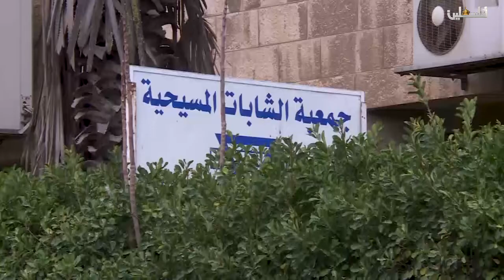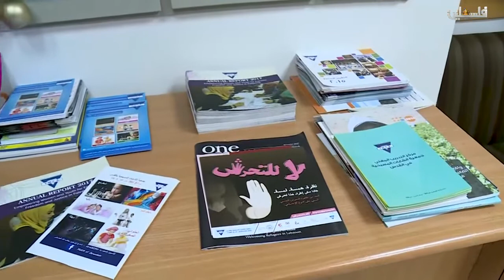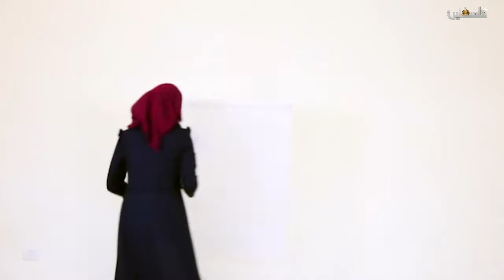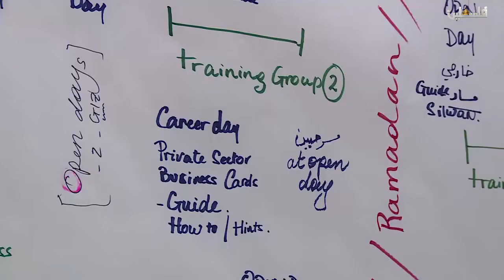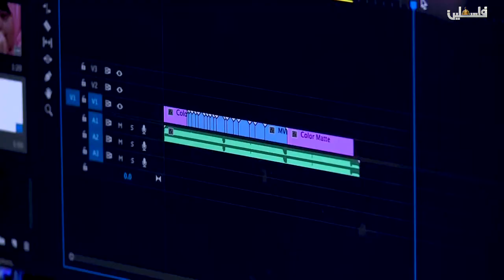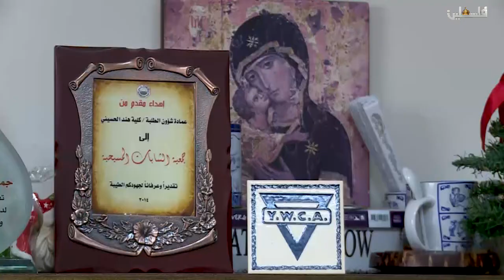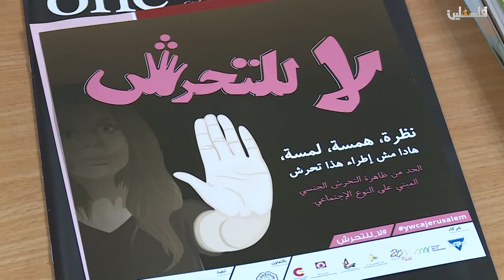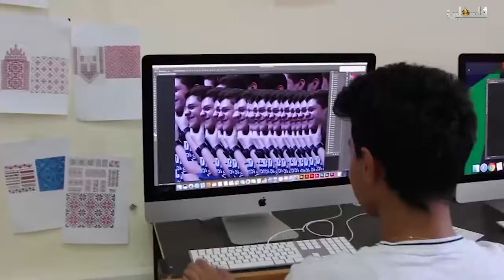للقدس وجه اخر 2019/2/26